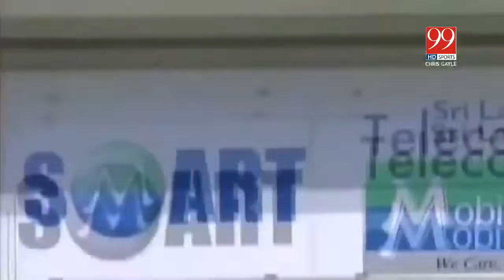Chris Gayle 333 vs Sri Lanka 2010 Sri Lanka vs west indies 2010 Four33 six's 9 Outstanding batting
Sri Lanka vs west indies 2nd test 2010
Chris Gayle 333
four 33 six's 9
Outstanding batting by Chris Gayle.